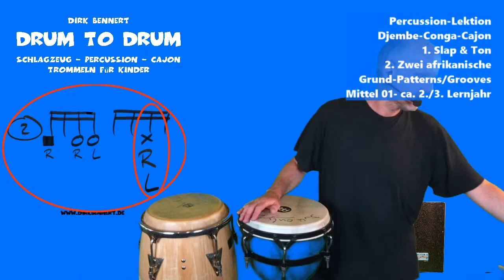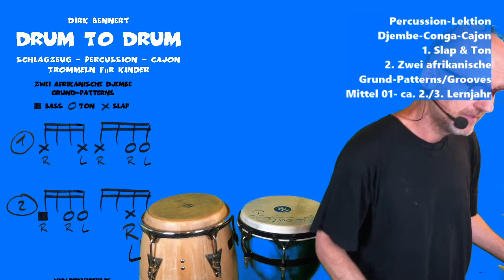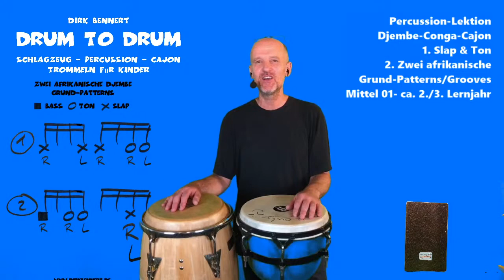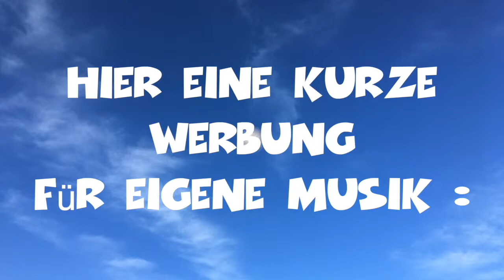Slap & Ton - Lektion Djembe-Conga-Cajon 2. Zwei afrikanische Grund-Patterns/Grooves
Percussion-Lektion
Djembe-Conga-Cajon
1. Slap & Ton - Die genaue Erklärung von SLAP liefere ich noch nach - wurde komischerweise hier nicht mit aufgezeichnet. folgt separat ;-)
2. Zwei afrikanische
Grund-Patterns/Grooves
Mittel 01- ca. 2./3. Lernjahr